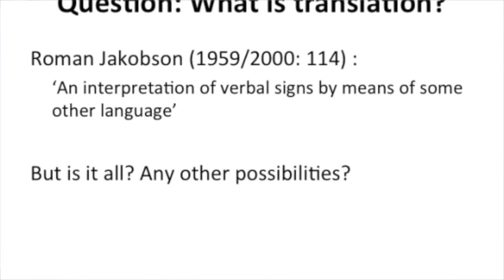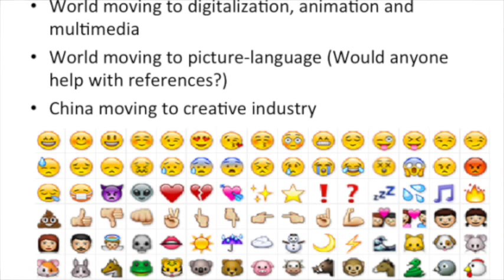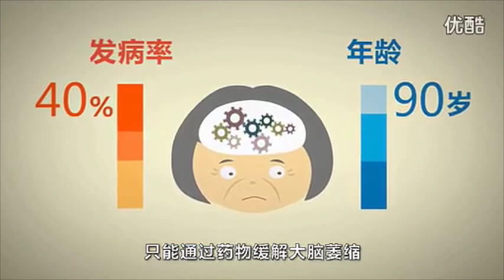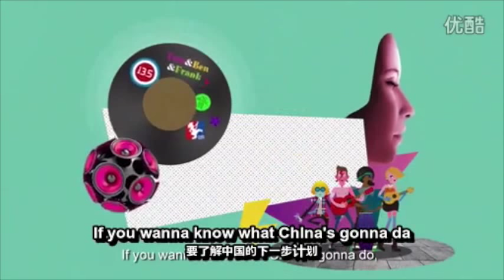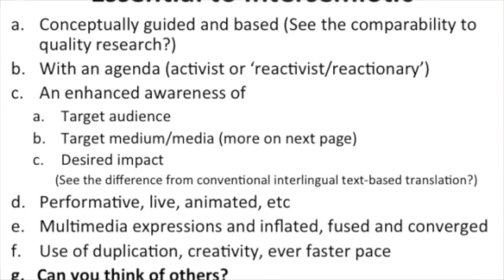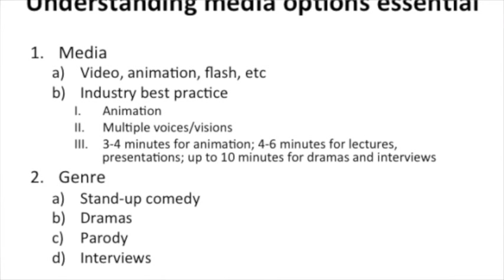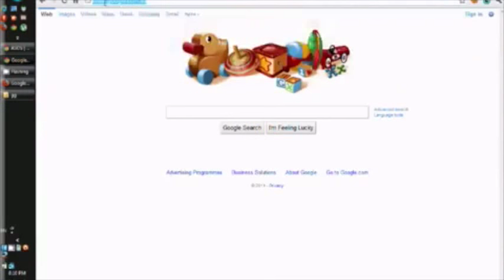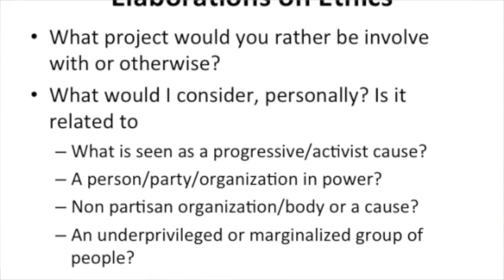Intersemiotic Translation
Talk given by Yong Zhong on 7 March 2016 on Intersemiotic Translation, one of the three types of translation identified by Roman Jakobson, also the one overlooked translation academics and theorists.